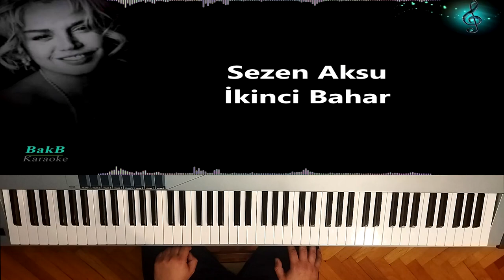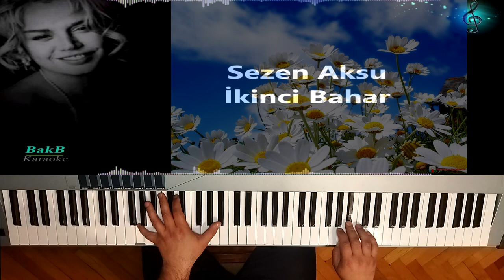Sezen Aksu-İkinci Bahar - Piyano Cover